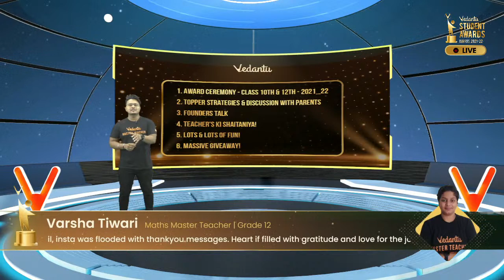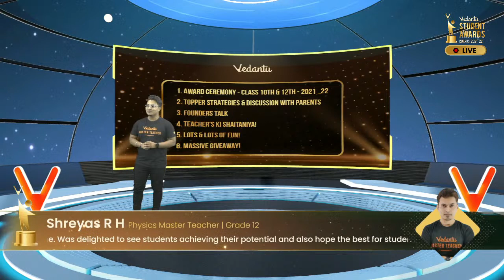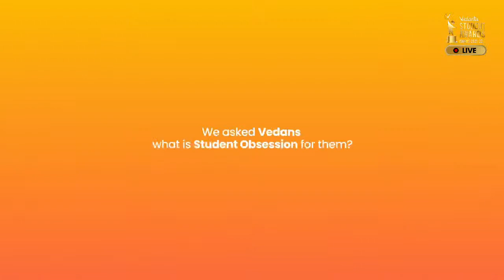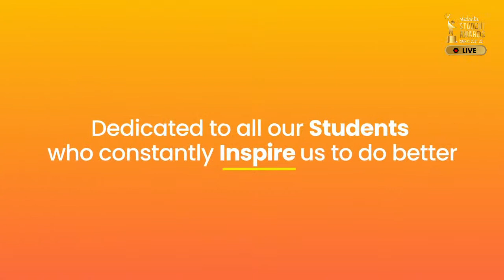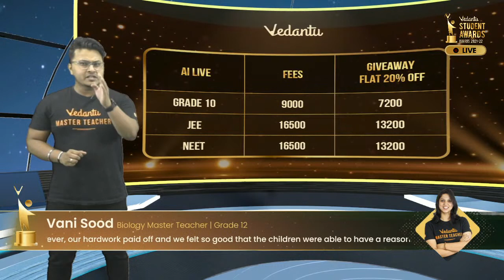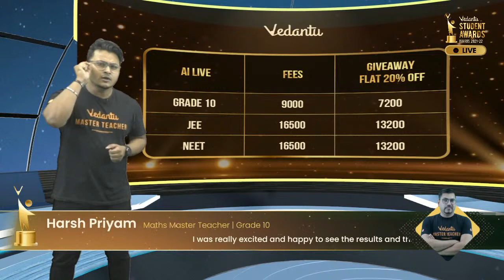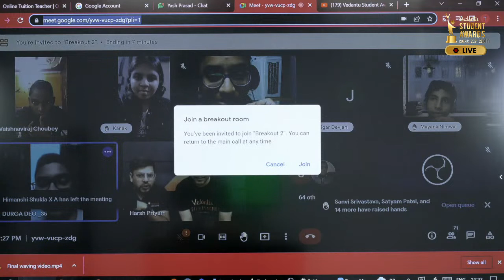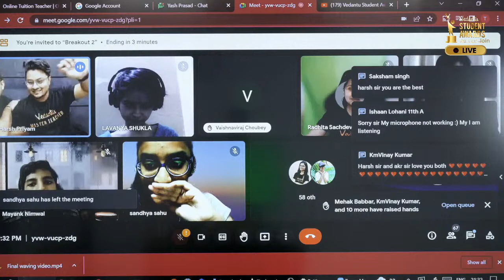Vedantu Student Award | Board Class 10th, Class 12th 2022 | Vedantu Math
Students, Welcome to Vedantu’s First Ever Online Felicitation Event, Vedantu Student Awards 2021-22!
Get ready for an inspirational and fun session where all your favorite master teachers, Abhishek Sir, Harsh Sir, Anubha Ma’am, Amrit Sir, and Arvind Sir along with Vedantu founders are coming together to celebrate the success of Class 10 and 12 students.

Avail this once in a lifetime offer with Vedantu!